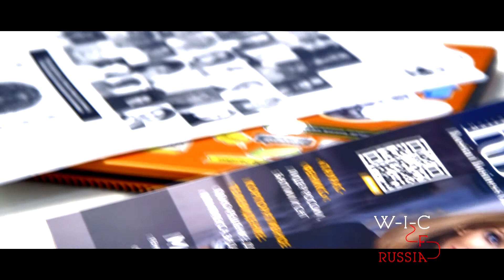WIF / Moscow | Larisa Inozemtseva keynote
Larisa Inozemtseva "Personal Strategy" keynote.  RU